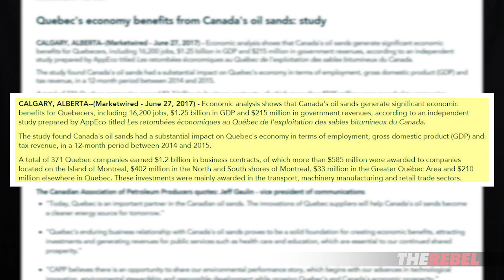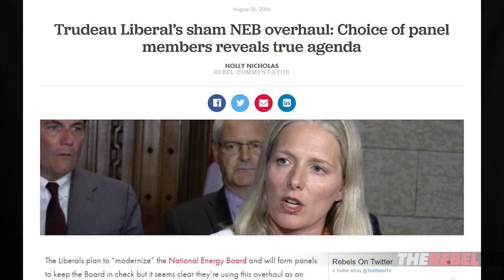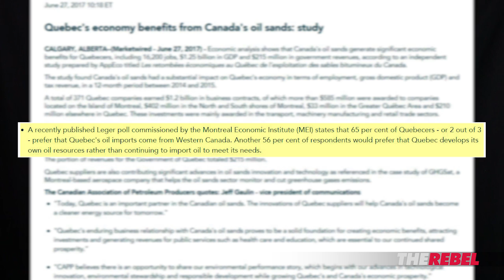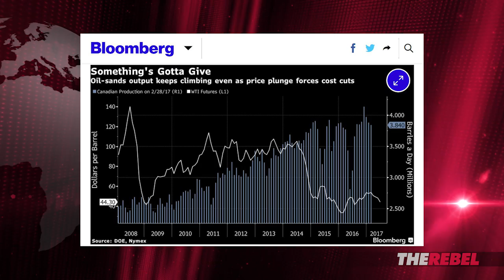Quebec’s politicians play risky game blocking pipelines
Quebec politicians continue to stand in the way of building pipelines claiming concern for the environment but Holly Nicholas looks at the numbers that show why their stance is both hypocritical and potentially dangerous. MORE